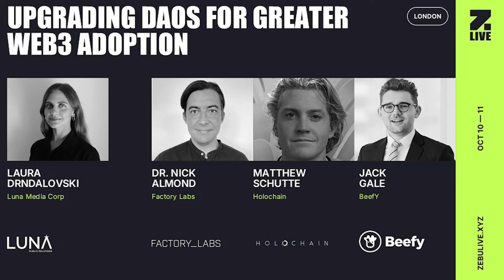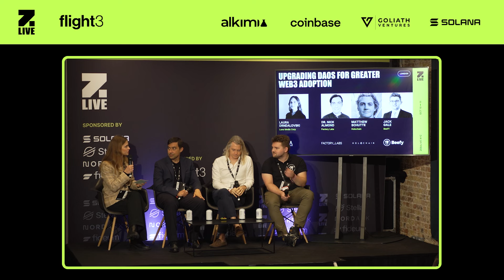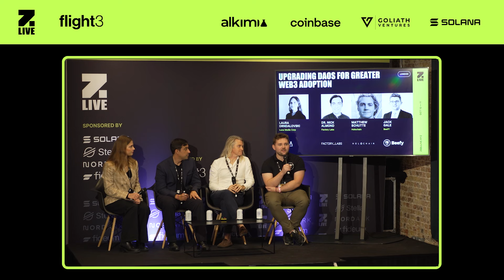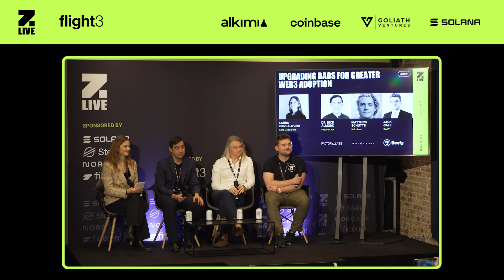DAOs 2.0: The Key to Web3’s Next Breakthrough!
Join moderator Laura Drndalovski, Dr. Nick, Matthew Schutte, and Jack Gale in this panel as they dive into the future of decentralized autonomous organizations (DAOs) and their role in driving Web3 adoption. Discover how DAOs can evolve to overcome current challenges and create a more inclusive and efficient decentralized ecosystem.